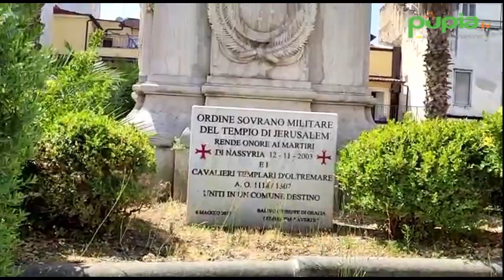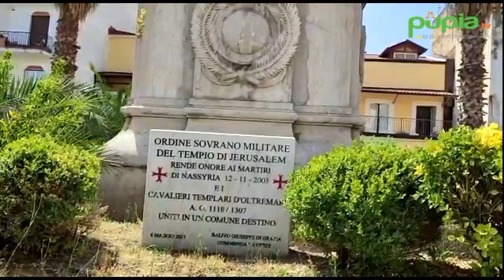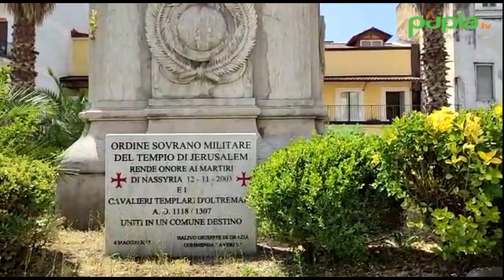Aversa (CE) - Anche l'aiuola del Monumento ai Caduti tra le erbacce (30.06.22)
- Aversa (Caserta) - Tra quelli che si possono definire punti importanti della città per esserne veri e propri simboli, come il complesso dell'Annunziata, c'è piazza Municipio, con il suo monumento ai Caduti della Seconda Guerra Mondiale realizzato dallo scultore Francesco Jerace, autore del monumento a Cimarosa che si trova in piazza Mazzini, circondato da un’aiuola. Continua su (30.06.22)